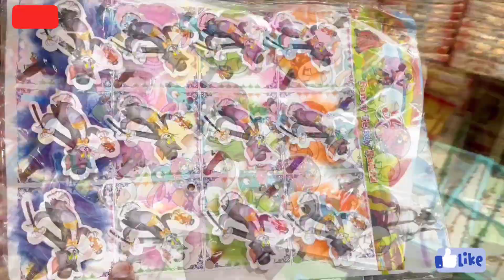Cheapest Rakhi Wholesale Market Sadar Bazar Delhi, Rakhi Manufacturer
रोजाना video की full update और जानकारी के लिए WhatsApp Group Join  करे। 👇🏻

Shop Name - Rakhi B.S Company

Address - shop no 514 main road sadar bazar Delhi - 110006

This Video is made for Education Purpose only to give Market related Information. Delhi Decor & YOUTUBE is not be responsible for any Profit or Loss in any kind of Bussiness. Its all depend on Customer's Bussiness Plan & Hard Work before buying anything. Must reseach Market from your side before any kind of Bussiness.

ये वीडियो सिर्फ होलसेल मार्किट की जानकारी देने के उद्देस्य से बनाई गयी है | Delhi Decor और YOUTUBE  किसी भी तरह से Paid Promotion नहीं करता | यदि आप वीडियो के माध्यम से कोई भी खरीदारी करते है और आपके साथ कुछ धोका या नुक्सान होता है तो इसमें Delhi Decor और YOUTUBER की कोई जिम्मेदारी नहीं होगी | ग्राहक अपनी खरीदारी अपने सूझ बुझ से और सोच समझ के करे |

हमारे CHANNEL KO